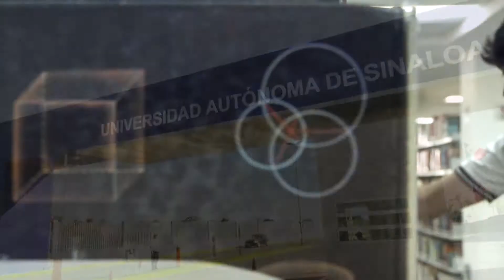Anuncia el Rector el Plan de Optimización de Recursos